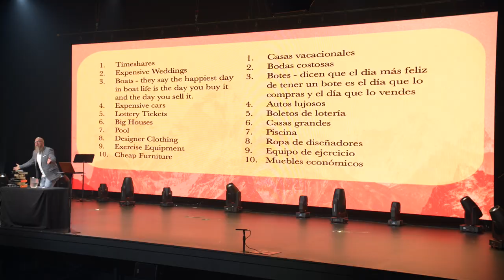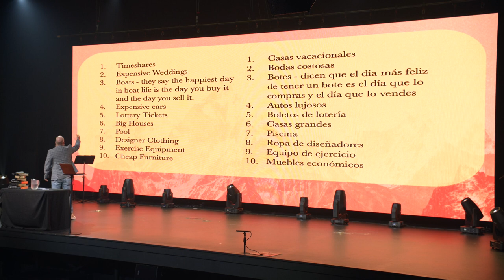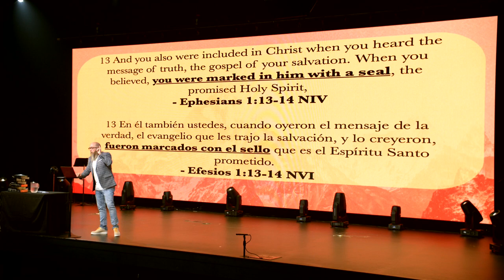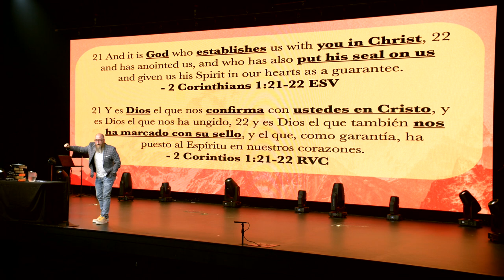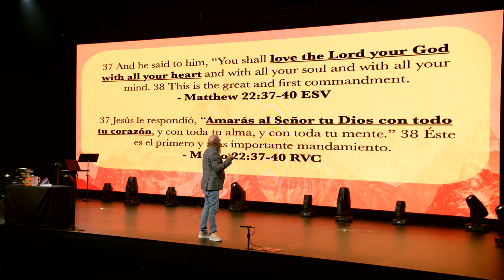Maintaining Your Obtaining's | What Does It Mean To Be Sealed? | How do I know If I Am Sealed?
New Living Translation Study Bibles:
English Standard Version Study Bibles:

In this standalone sermon, Pastor Mike McKelvey breaks down a common Christian belief of what it means to be sealed by God and explains whether it is easier to obtain or maintain salvation and what the Bible says about these subjects.